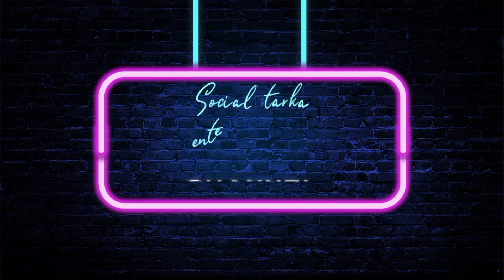Frieha Altaf son wedding at Thailand||Mahira khan b shadi main nazar aein||Turhaan James wedding